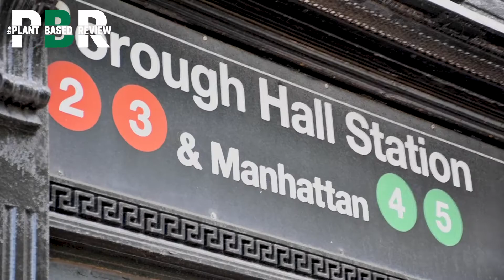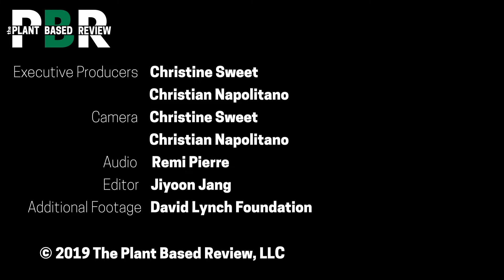Brooklyn President Eric Adams Hosts Teachers and Students for Group Meditation & Yoga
BROOKLYN PRESIDENT ERIC ADAMS HOSTS SCORES OF STUDENTS FOR GROUP MEDITATION AT BOROUGH HALL TO CAP OFF SCHOOL YEAR...

On Monday, June 24th, Brooklyn Borough President Eric Adams was joined by Council Member Rafael Espinal, Senior Manager of Education at the David Lynch Foundation Raisa Martinez, and scores of New York City students for a group meditation event at Borough Hall. The event is part of Borough President Adams’ campaign, in partnership with Council Member Espinal and the Department of Education, to introduce mindfulness education in schools throughout the city, which has been proven to boost student performance and reduce disciplinary issues.

Ripe is a 100% independent media production company dedicated to bringing the fringe plant-based lifestyle mainstream with original video content, documentaries and series.

CHECK US OUT: Ripewatch.com